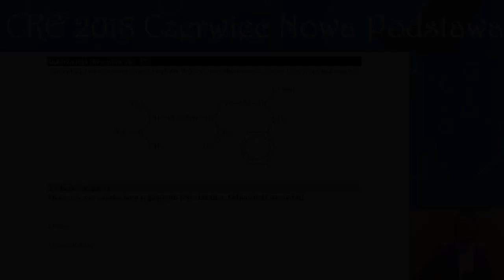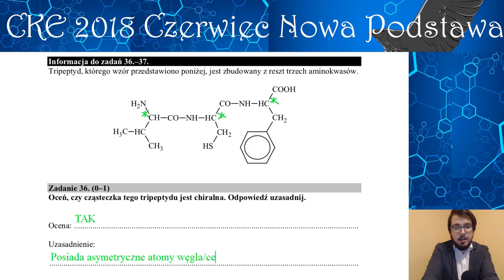CHIRALNOŚĆ TRIPEPTYDU - Matura Chemia CKE 2018 Czerwiec - Zadanie 36 (Podstawa 2015)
Zadanie: Tripeptyd, którego wzór przedstawiono poniżej, jest zbudowany z reszt trzech aminokwasów. (...) Oceń, czy cząsteczka tego tripeptydu jest chiralna. Odpowiedź uzasadnij.